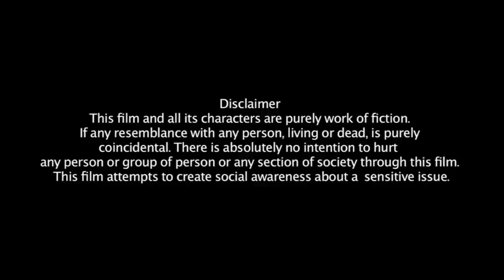रोग | Rog - Short Film With Social Message | Hindi Movie 2019